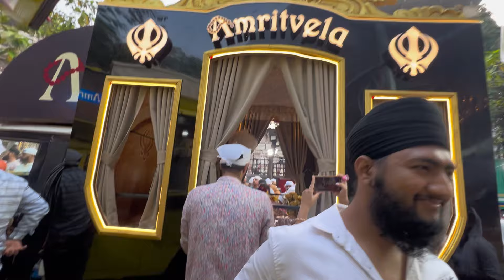Bandi Chorr Diwas🪔✨| Amritvela Chaliya Day-28😍